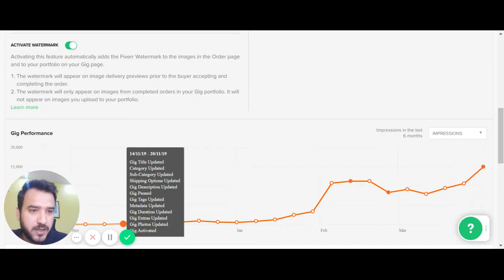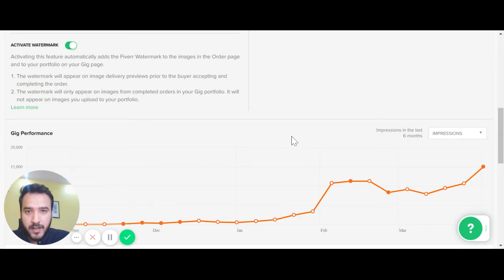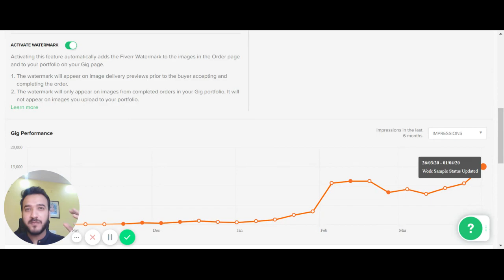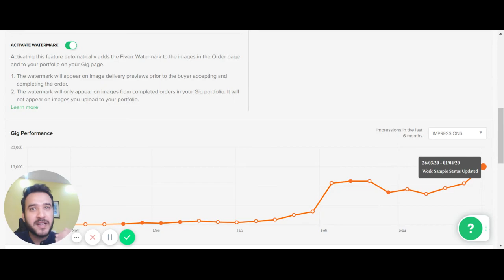Review Process in Fiverr | Class 21 | Premium Free Courses